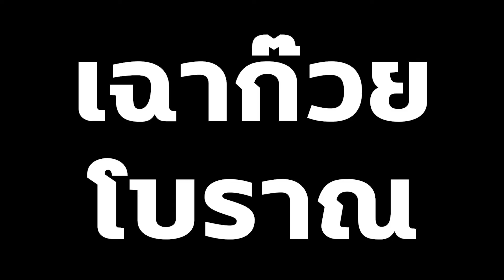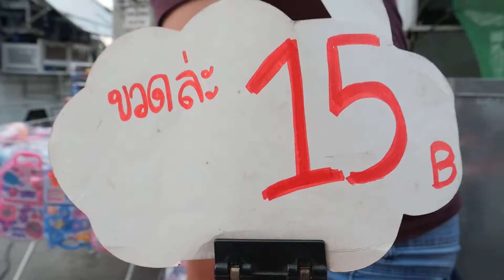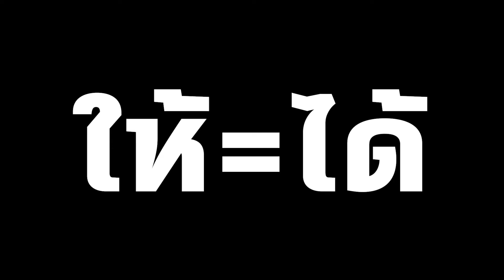ให้=ได้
ไม่มีหรอกเงินแสน
มีแค่...2 มือ 2 แขน
ที่ช่วย
"ทำมาหากิน"